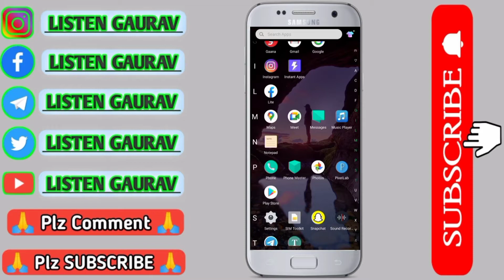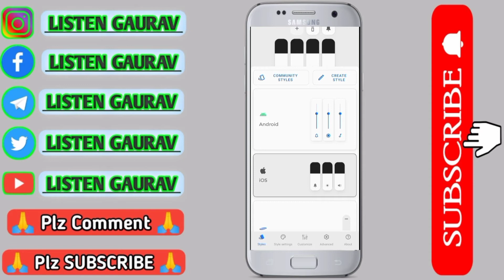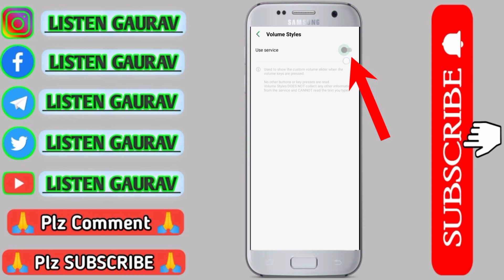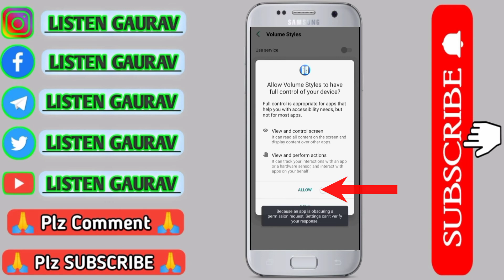How To Change Volume Style | Volume Style Kaise Change Karen | How To Use Volume Style App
Video Lebel :- Listen Gaurav

Jion On Telegram :-
Listen Gaurav